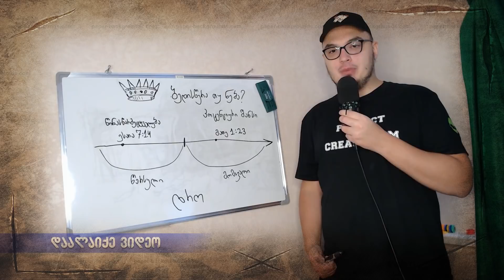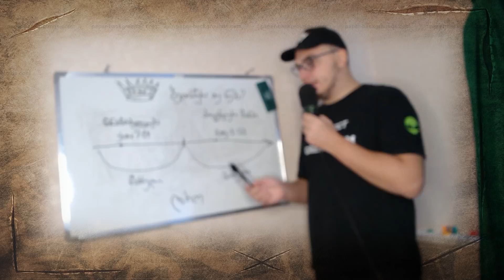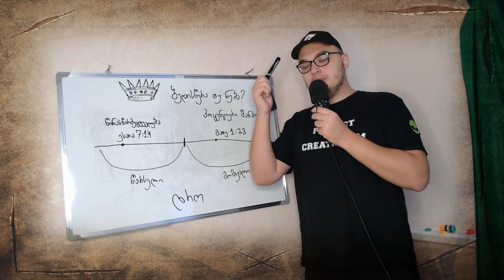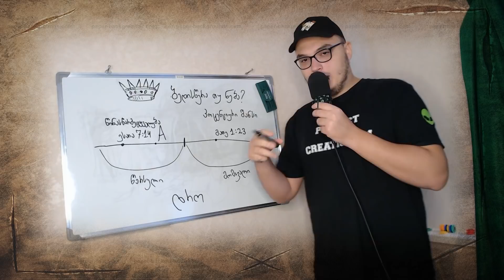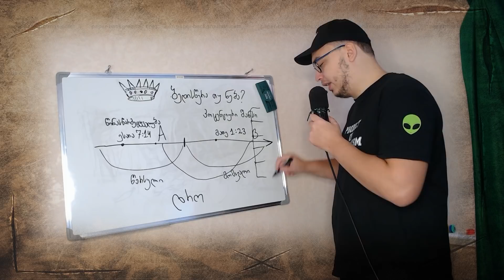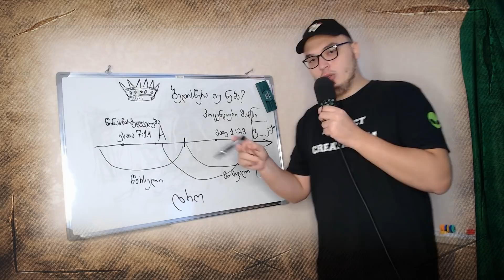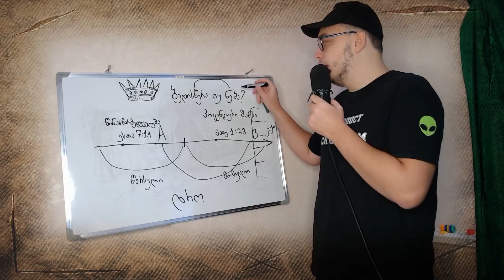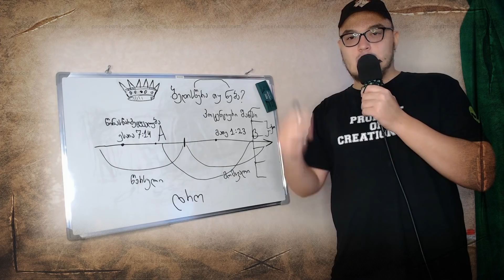წინასწარმეტყველების განმარტება!⛔️(ჩემი თეორია)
✅TBC DA SAKARTVELOS BANKIT - 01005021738 - პირადი ნომრით -მიმღები ნიკოლოზ მჟავანაძე

მხარდაჭერისთვის გამოიწერეთ არხი დაალაიქეთ ვიდეო,თუ გსურთ დატონატების სხვა საშუალება დაწერეთ დაბლა კომენტარებში.